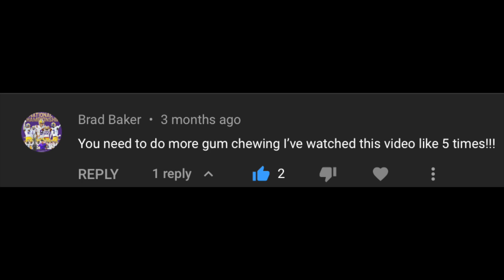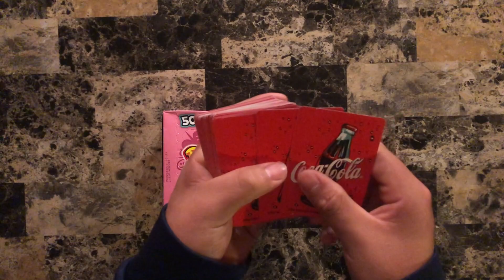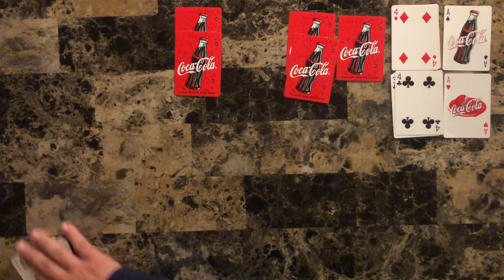ASMR Solitaire #82: The 4th Gum Chewing Video!! Bursting With Flavor & Good Games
Hello everyone, I hope your day has been well so far and that you're ready to relax. Tonight I have a little surprise for you all...the 4th gum chewing video. I bet you knew that already lol. We have the always pleasing Coca Cola deck accompanied with the, ever so tasty, tutti fruitti bubbaloo. Lots of good games and sounds tonight so I hope you enjoy. As for now, lay back. get comfy...relax. and let's play some solitaire.

What is ASMR? ASMR is a feeling of well-being combined with a tingling sensation in the scalp and down the back of the neck, as experienced by some people in response to a specific gentle stimulus, often a particular sound.